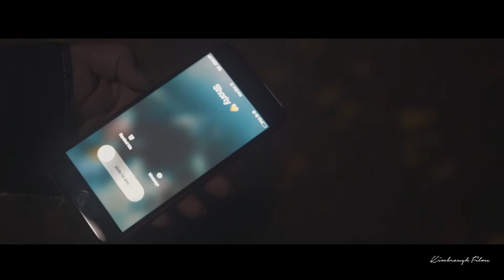Sigg ft. Dom - Issues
Siggy and Dom - Issues